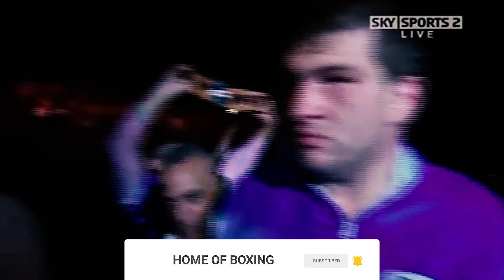When Tyson Fury Lost A Fight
In today's Home Of Boxing production, we're going to be looking at the fight that Tyson Fury might have actually lost. Many boxing fans believe Fury robbed his opponent in this bout, so lets take a look at the time the Gypsy King lost a fight.

Video Owned & Uploaded By Home Of Boxing